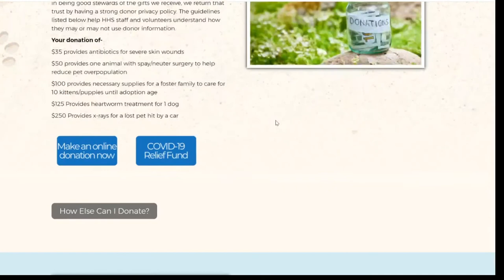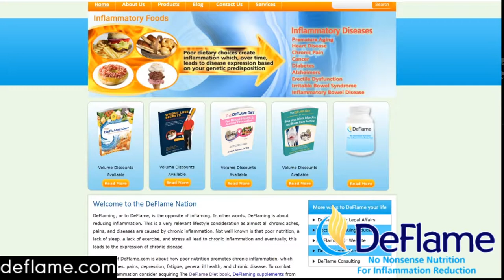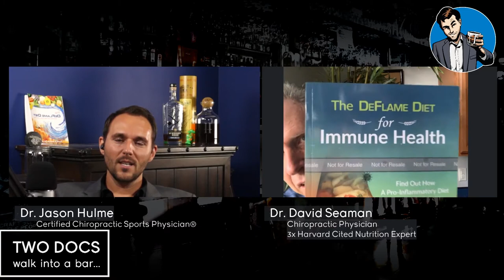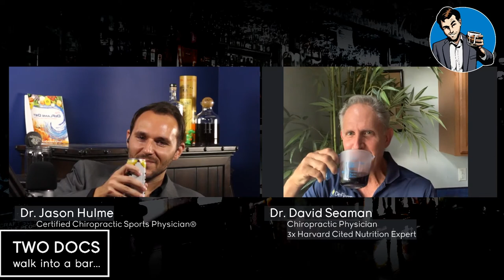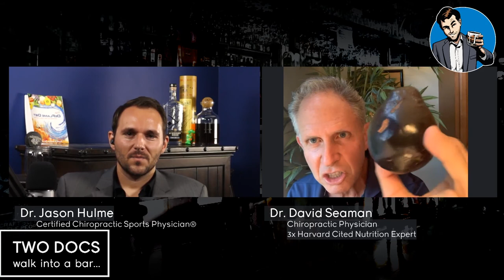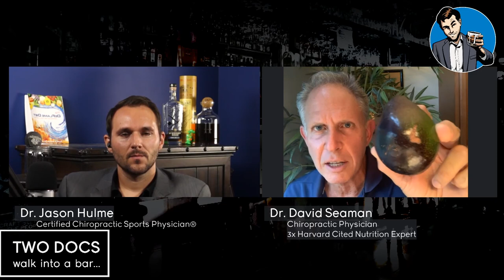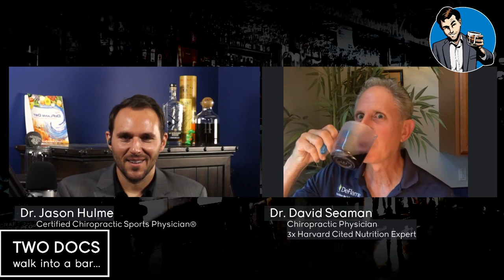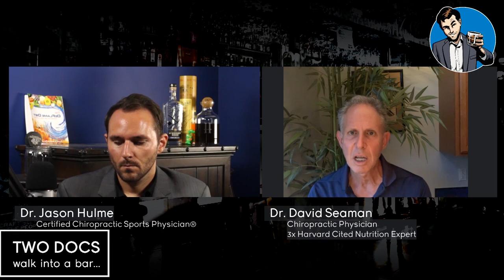Two Docs Walk Into a Bar... | Episode # 14 Dr. David Seaman and Dr. Jason Hulme | PAIN and anxiety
What happens when Two Docs Walk Into a Bar? Watch to find out as our host meets up with Dr. David Seaman, Nutrition Expert on Anti-inflammatory eating, keto, diets - you name it! Previously aired LIVE Thursday August 13th 2020.